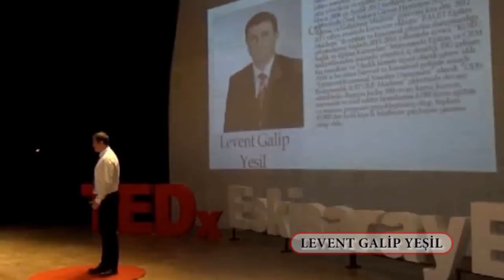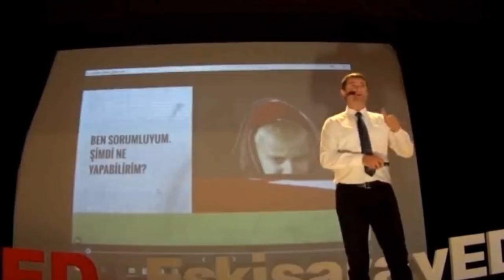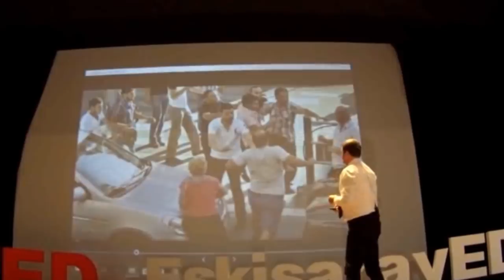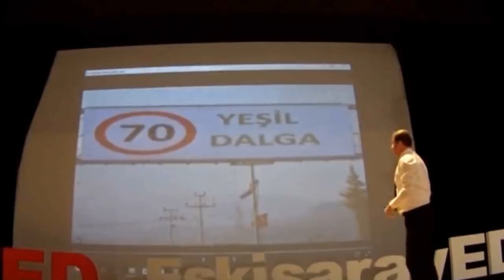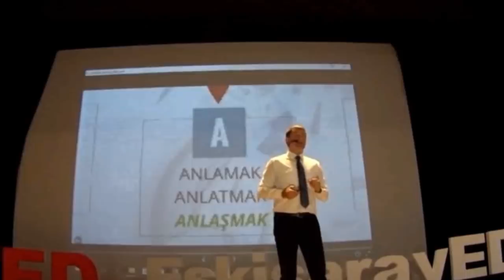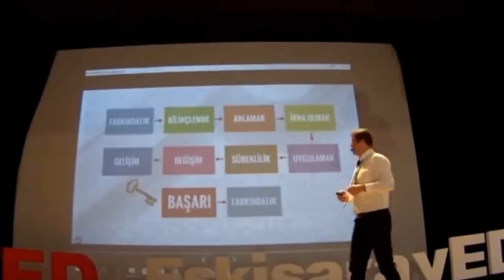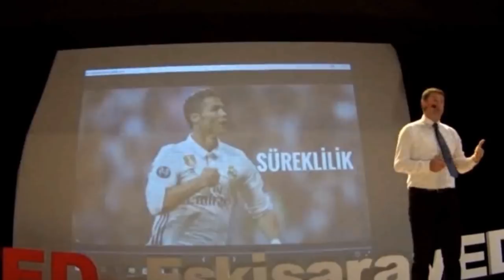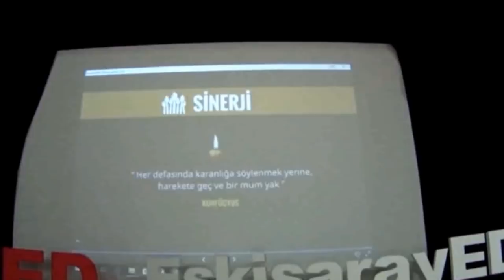Kır Zincirlerini | Levent Galip Yeşil | TEDxEskisarayED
'Kır Zincirlerini' temalı konuşmasında Yeşil, birlik olduğumuzda ne kadar güçlü olduğumuzu, duyarlı bir vatandaş olarak sorumluluklarımızın bilince hayatımıza yön verince nelerin değişebileceğini anlattı. Ankara Üniversitesi Fen Fakültesi Jeoloji Mühendisliği Bölümü 1995 yılı mezunu. 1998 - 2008 yılları arasında Coca-Cola İçecek A.Ş.’desatış temsilcisi, satış yöneticisi ve eğitim uzmanı görevlerinde bulundu. Mayıs 2008 ve Aralık 2012 tarihleri arasında sağlık sektöründe Özel Ankara Güven Hastanesi A.Ş.’de "Eğitim ve Geliştirme Müdürü" görevini icra etti. 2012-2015 yılları arasında kurucusu olduğu “PALET Eğitim Akademi” ile eğitim ve kurumsal yönetim danışmanlığı çalışmalarına başladı.2015-2016 yıllarında ayrıca “KORU Sağlık ve Eğitim Kurumları” bünyesinde Eğitim ve CRM faaliyetlerinden sorumlu yönetici, iç denetçi, İSG çalışan baş temsilcisi ve 5 farklı komite üyesi olarak görev aldı. Aktif iş hayatına bireysel ve kurumsal gelişim amaçlı “Eğitmen&Kurumsal Yönetim Danışmanı” olarak “ODSDanışmanlık & ECOLE Akademi” şirketinde devam etmektedir. Bugüne kadar 100 civarı kamu kurum, üniversite ve özel sektör firmalarına 2.500 üzeri eğitim ve seminer programı gerçekleştirmiş olup, toplam 40.000’den fazla kişiyle bilgilerini paylaşma şansına sahip oldu. Bir elmanın yarısı, iki oğul babasıdır. Futbol, basketbol ve voleybolda ekip halinde, masa tenisi ve bilardo branşlarındaise bireysel şampiyonluklar yaşadı. Ankara Radyosu Çok Sesli Gençlik Korosunda ve Güven Hastanesi Sanat Müziği Korosunda korist olarak görev aldı. TÜTAV Halk Dansları & Semazen ekibinde faaliyetlerde bulundu. This talk was given at a TEDx event using the TED conference format but independently organized by a local community.